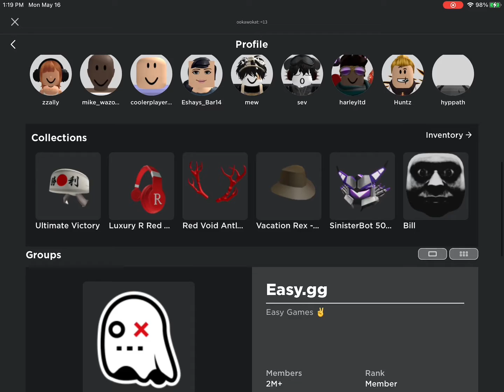How to get free limited roblox